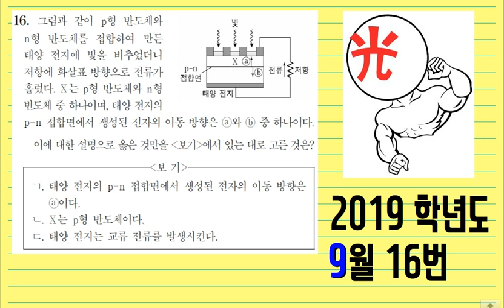2019학년도 9월 모평 물리1 16번 (EBS 이광조 물리 인강)